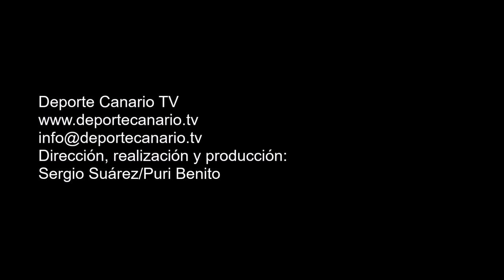Dedicatoria de Echedey, capitán del Estrella CF. Ascenso a Tercera División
Dedicatoria de Echedey, capitán del Estrella CF. Ascenso a Tercera División. Campo de Fútbol Municipal de Las Palmitas. Sardina del Sur. Santa Lucía de Tirajana. Temporada 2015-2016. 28/5/2016.